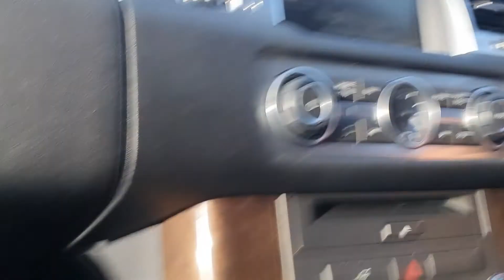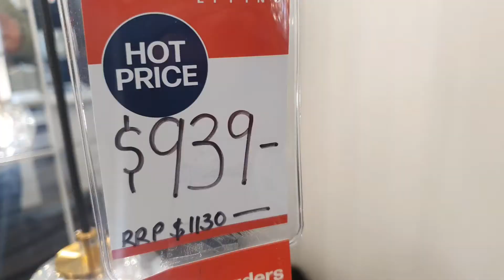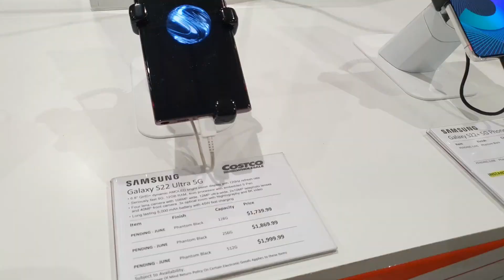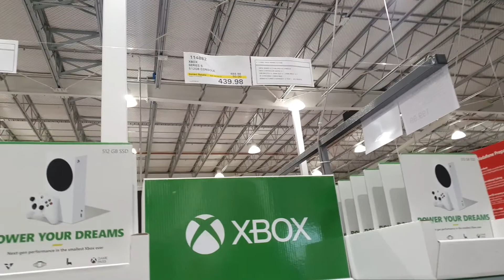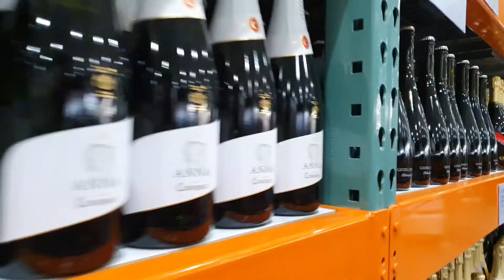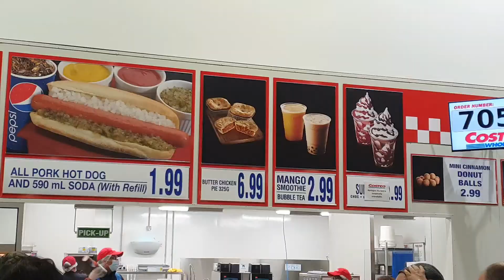Itne paise kabhi nahi jeete casino main😱💰💰 | aj ki party casino ki taraf se...!!!🤣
Facebook Pawan Gujral
love to connect, collab and grow.